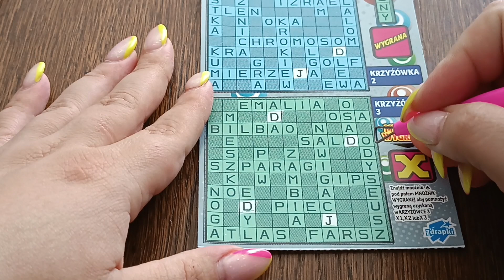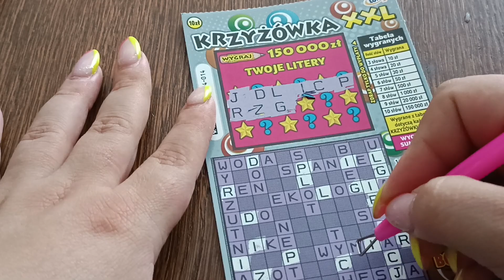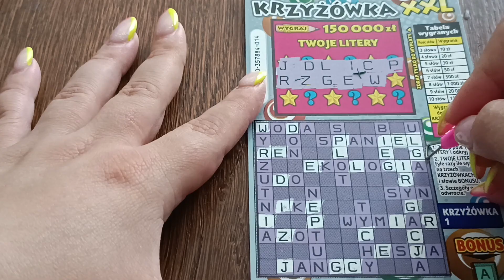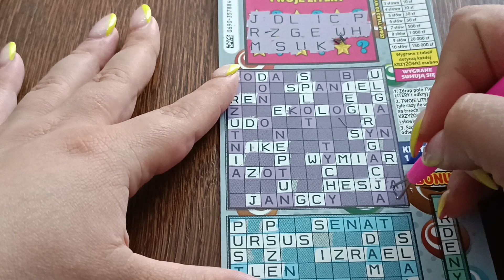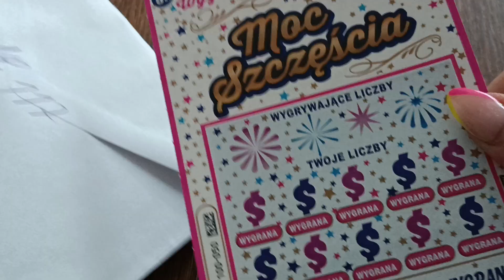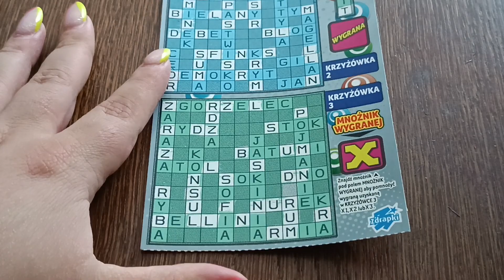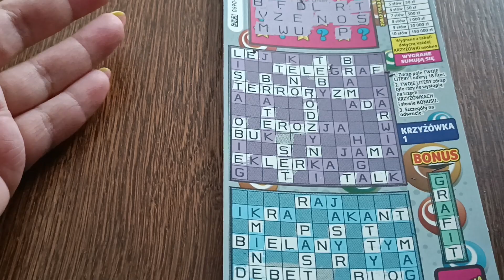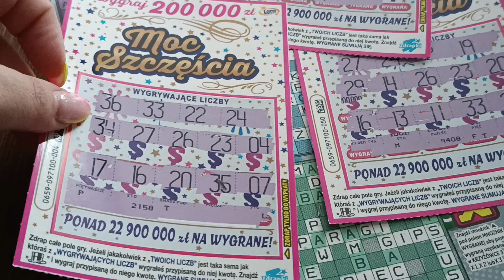#14 Krzyżówka XXL 🍀 Moc Szczęścia 🍀 Konkurs kopertowy